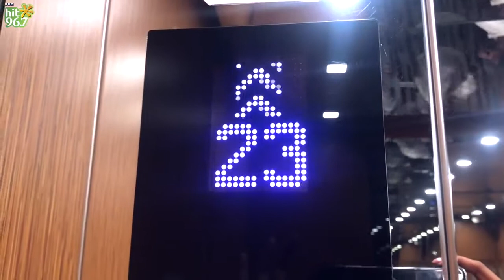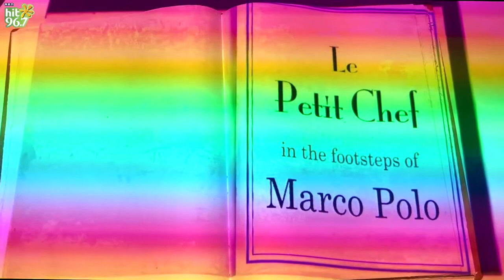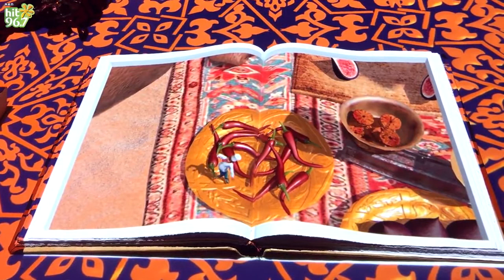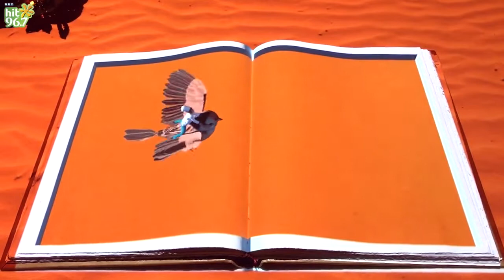Tips, Trips and Tricks | Dinner Time Stories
And here we are, presenting to you the world's smallest chef, La Petite with Dinner Time Stories! Watch this video to know what we did in this week's Tips, Trips, and Tricks !!!